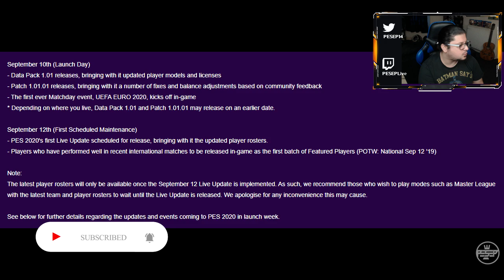PES2020 myclub NEWS and Online Live update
✅ PES 2020 FREE OptionFile
Kits, Emblems, Manager Photos etc

Pro Evolution Soccer 2020 (officially abbreviated as PES 2020, also known in Japan as Winning Eleven 2020) is the 19th installment in the Pro Evolution Soccer series.